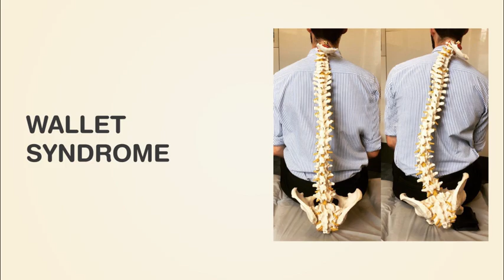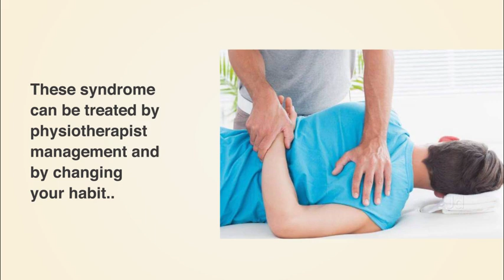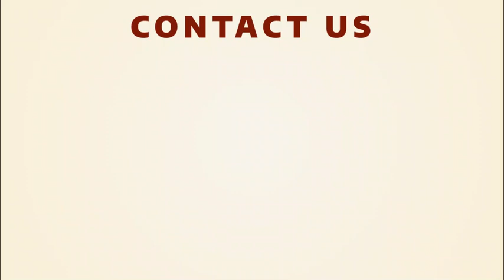WALLET SYNDROME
this health education video describes in details presentations and treatment options for wallet syndrome and piriformis syndrome